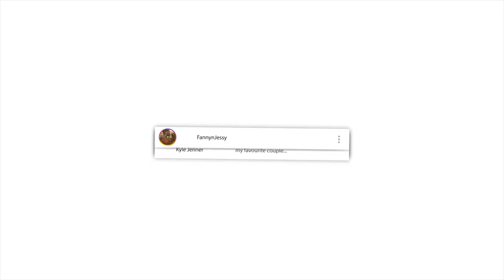COUPLE REACTS TO: My Hijab - Inspirational True Story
Listen to our Podcast :
Podbean

🎬 GEAR WE USE 🎙:
 CAMERA -

📖 REACTION DEFINITION:

. re·ac·tion
   rēˈakSH(ə)n/
   noun

Fanny&jessy
Haspolat-lefkosa,via mersin 10,Turkey (cyprus international university)
mersin, turkey,99010